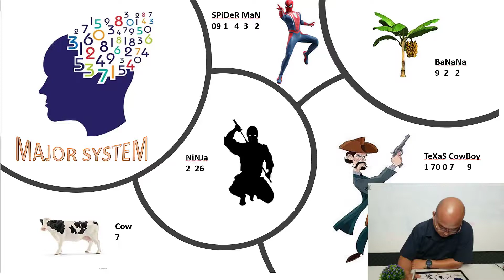ទំនាក់ទំនងរវាង លេខ រូបភាព ទីតាំង / Major System part 2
យើងនឹងសិក្សាពីប្រសិទ្ធភាពក្នុងការប្រើទីតាំងដើម្បីចងចាំ និងវិធីប្រើជាប្រយោជន៍ក្នុងការចងចាំទំនាក់ទំនងរវាងលេខ និង សម្លេងព្យញ្ជនៈ។
សូមអរគុណចំពោះការតាមដានទស្សនា វីដេអូមេរៀនរបស់ Feynman Learning Center.
អ្នកទាំងអស់គ្នាអាចសិក្សាបន្ថែមនៅក្នុង Facebook page របស់យើងដែលមានឈ្មោះដូចគ្នានឹង YouTube channel នេះ÷

ចំពោះអ្នកទាំងអស់គ្នាដែលមានចំណាប់អារម្មណ៍ក្នុងការសិក្សាវគ្គបណ្ដុះបណ្ដាលនេះលក្ខណ:សុីជម្រៅ ដើម្បីបង្កើនប្រសិទ្ធភាពក្នុងការរៀន ក៏ដូចជាបង្កើនសមត្ថភាពខួរក្បាល សូមចុចលីងខាងក្រោមដើម្បីចុះឈ្មោះចូលរៀនវគ្គសិក្សានេះ ក៏ដូចជាប្រឹក្សាយោបល់÷